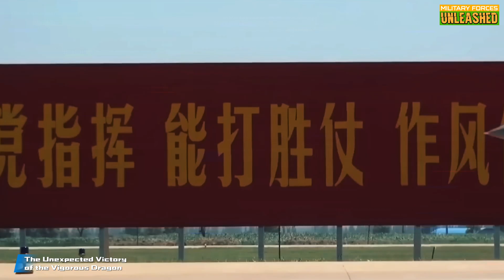J-10C vs Rafale: Did China’s Fighter Just Outclass the West?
Did Pakistan’s J-10C Vigorous Dragon just outperform India’s Rafale in combat? 🌟 Dive into the details of this controversial clash and uncover how China’s homegrown fighter jet is rewriting the rules of modern air warfare. From advanced AESA radar to PL-15 missiles, we’ll break down the tech, tactics, and implications of this potential game-changer. 💥

In this episode of Military Forces Unleashed , we analyze whether the J-10C can truly compete with Western 4.5-gen fighters like the Rafale. Is it a budget-friendly powerhouse or still playing catch-up? Let’s find out! 🔍

💬 What do YOU think? Could the J-10C really take on the Rafale?